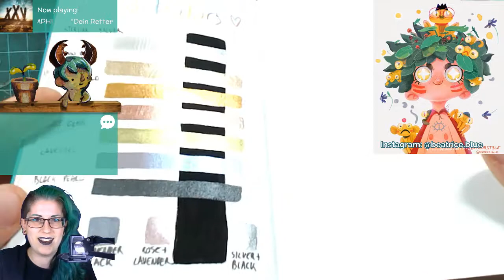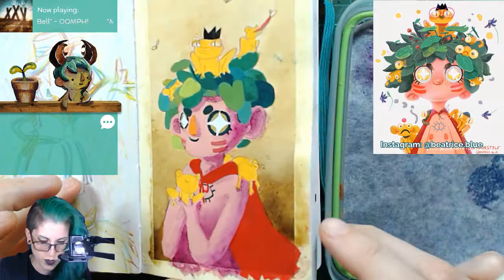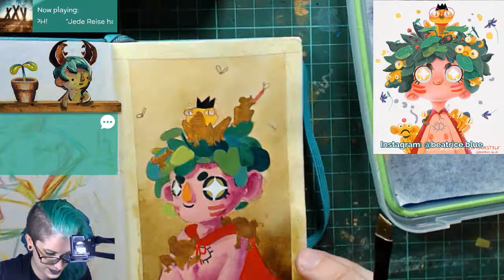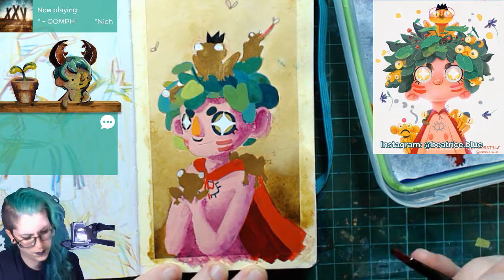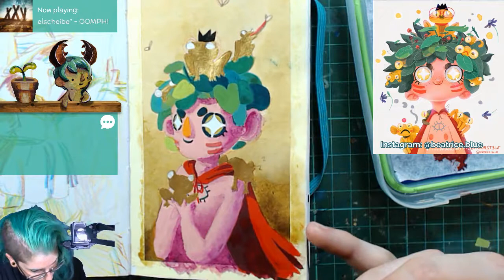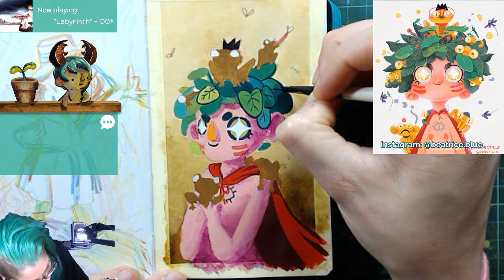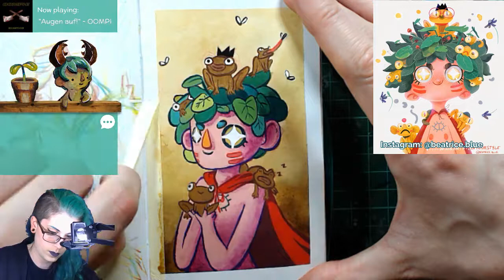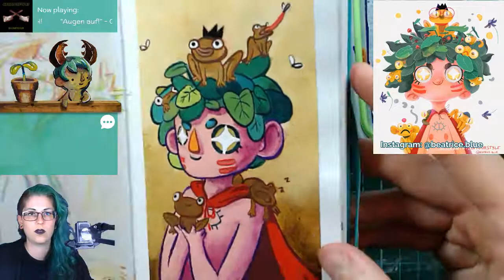Stream archive: Draw this in your style challenge (part 2) - 21/07/18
I painted a cute guy on stream! Back when drawthisinyourstyle was still a thing :D This is of course @beatriceblue 's drawing (on instagram), and I was pretty happy about it :)